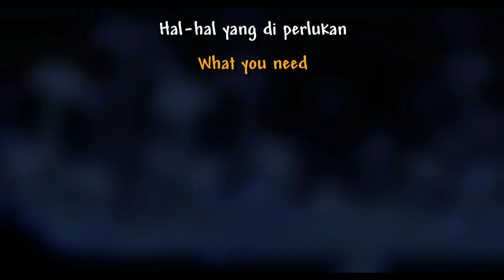Truffle! - Tutorial Terraria Indonesia 34#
Terraria adalah game genre sanbox survival dengan sentuhan rpg
memiliki banyak sekali mob dan tool yang bisa di crafting..

-Special thanks untuk sahh_nfr dan zerusioz karna telah membuatkan channel art dan intro untuk channel ini-

okay..thanks guy
ciao~